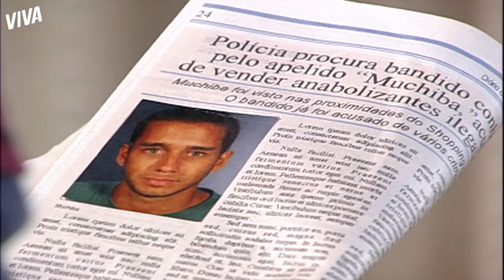MARINA TERMINA NAMORO COM CAIO 💔 | MALHAÇÃO 2009 | MELHOR DO DIA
Depois de descobrir que Caio roubou dinheiro da família dela, Marina decide terminar o namoro de vez! Luciano manda uma carta para a amada. Será que agora Marina e Luciano se entendem? 😍 Descubra isso e muito mais em MalhaçãoNoVIVA.